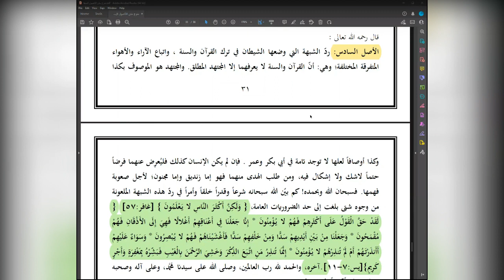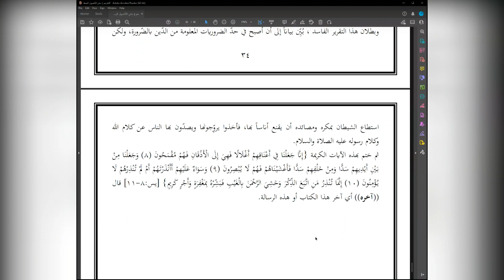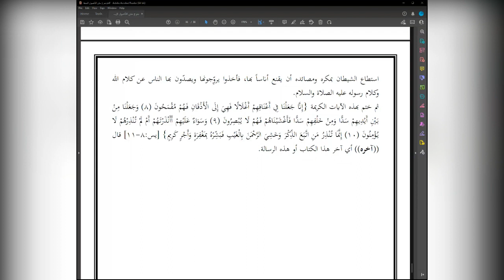The 6 Principles | Lesson 10 (Final Lesson) | Explanation of Shaykh Abdur Razzaq Al Badr